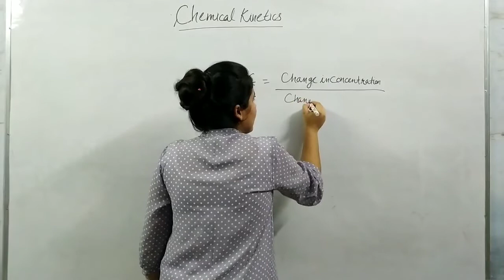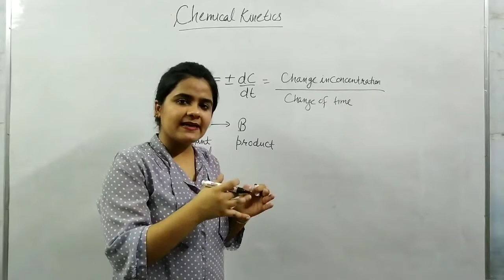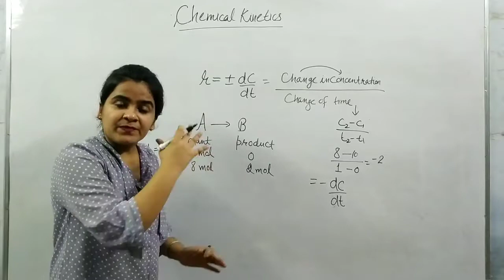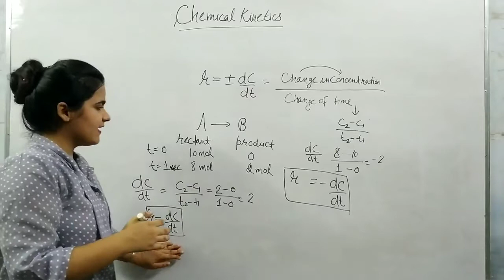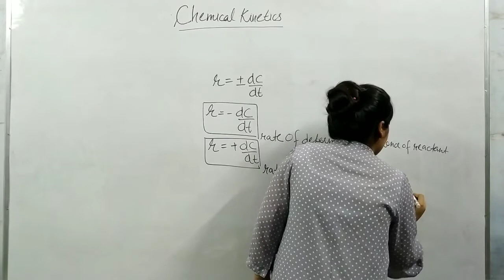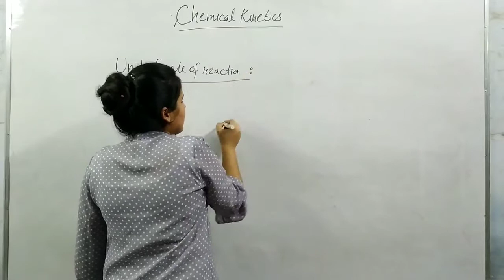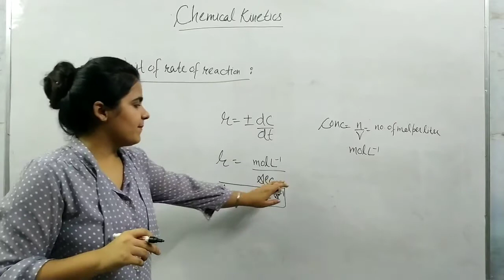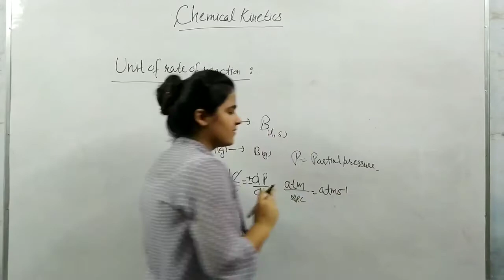RATE OF DEFORMATION OF REACTANT AND RATE OF FORMATION OF PRODUCTS OF CHEMICAL KINETICS||CBSE||ICSE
This video is about chemical kinetics (chapter-4) chemistry.  This channel  is important for 11th, 12th students. Our  channel is basicly for covering NCERT Books sylabus. In this channel we provides videos on regular basis. Proper NCERT solutions will also be provided on our channel. Our videos are also useful for competition exams like JEE, etc. We will cover chemistry from basic to higher level. U can  also put queries related to any doubt in comment section.